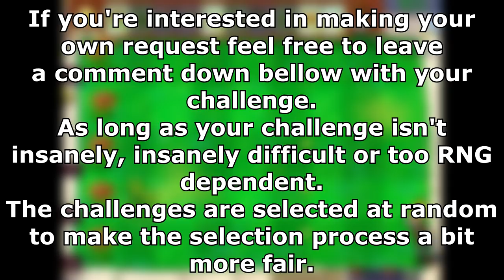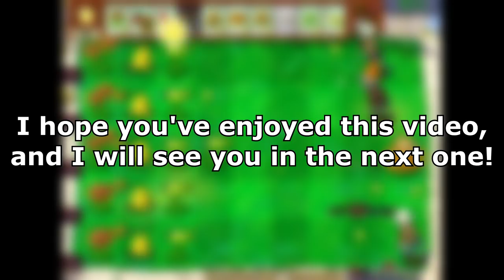Mission : Keep The Gardening Rake Safe | Plants VS. Zombies Challenge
- A more creative challenge this time around.